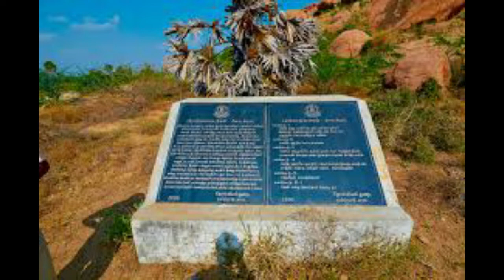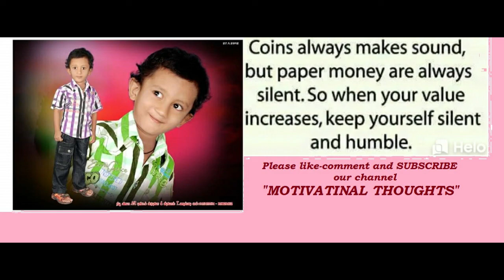யானை மலை வரலாறு(மதுரை)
யானை மலை வரலாறு(மதுரை)-60th Video

Yanaimalai is located in Madurai District, Tamil Nadu, India. It is situated from 10 Km from Madurai Mattuthavani Bustand. The hill stretches over 3 kilometres (1.9 mi) and is 90 metres (300 ft) high.

Yanaimalai is considered a sacred place by the Tamil Jain.[4] Jain monks lived here during the Pandyan Dynasty.[5] At the top of the hill can be found caves containing Jain bas relief sculptures of Mahavira, Gomateshwara, and other tirthankaras fashioned by Jain monks. There are also stone beds used by the monks for resting.[6] Tamil-Brahmi and Vattelettu inscriptions can be found on the hill.[6]

Ladan Cave Temple
Two Hindu temples are present in the foothills, one being the Ladan cave temple (Ladan koil), a Shaivite temple dedicated to Muruga, and the other being Yoga Narasimha temple